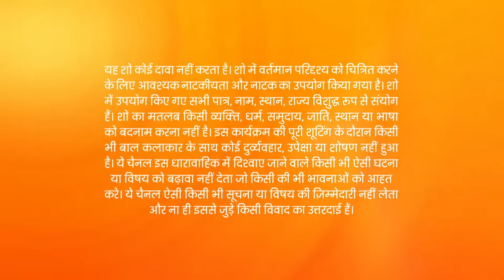Kundali Bhagya - Hindi Tv Serial - Full Ep 1355 - Karan, Preeta, Srishti, Rishabh - Zee TV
Arjun tries to convince Rishabh that he never wanted him dead. Rishabh prepares to celebrate 'Karwa Chauth' with Preeta. At Sherlyn's behest, Prithvi vows to take revenge on Rishabh and Arjun.

Show Name : Kundali Bhagya
Producer/Star Cast : Karan Luthra,Shraddha Arya
Episode No : 1355